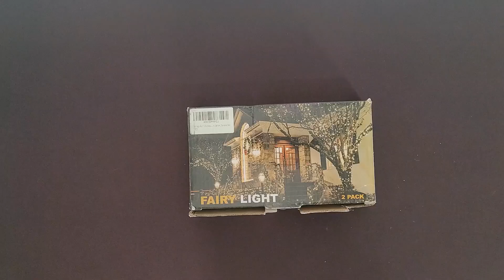Auting Guirnaldas Luces Exterior Solar, Ideales para decorar el patio